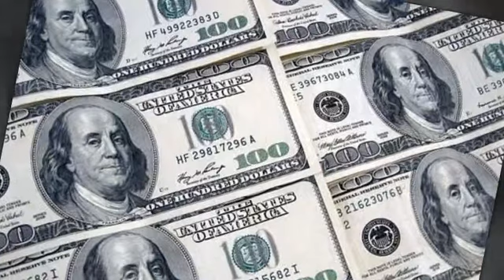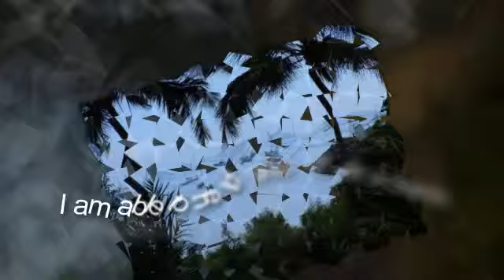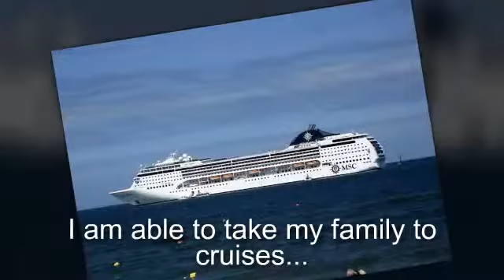my $5M Life Goal